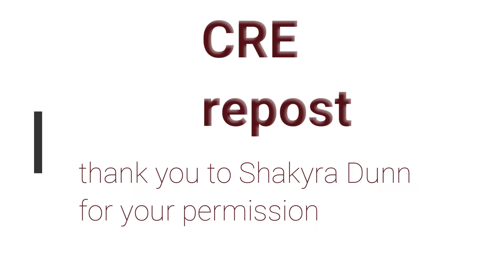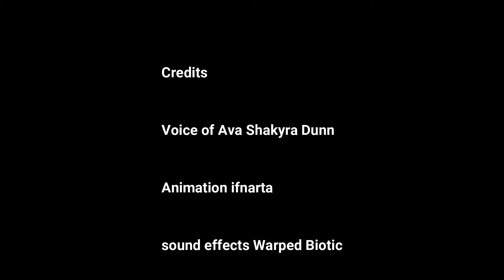Remember My Voice...] full length with credits (animatic)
We have permission to repost part of [Remember My Voice...] From Shakyra Dunn
Credits to Shakyra Dunn  owner of the original video and voices ava
voice / creator Shakyra Dunn
Animator ifnarta
Sound design  Warped Biotic